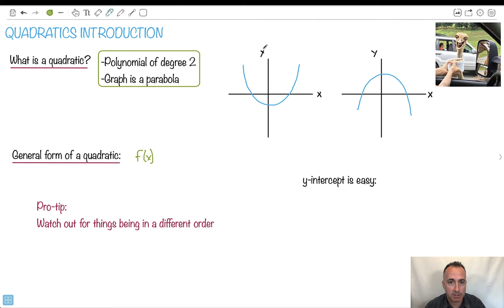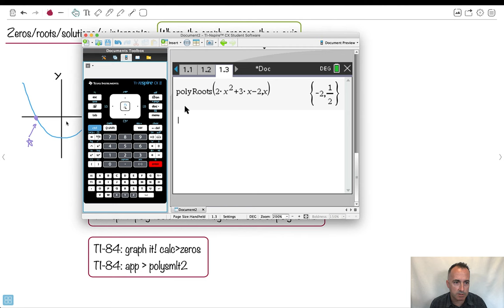Quadratic models intro [IB Maths AI SL/HL]